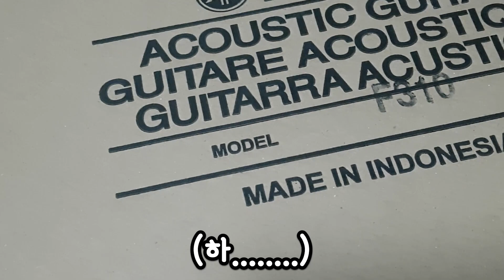[선공개 (예고편)] 열심히 노력했습니다. (풀 영상은 '다자까'채널에서)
↘↘↘다온님을 더 알아가고 싶다면?(What if you want to get to know me more?)